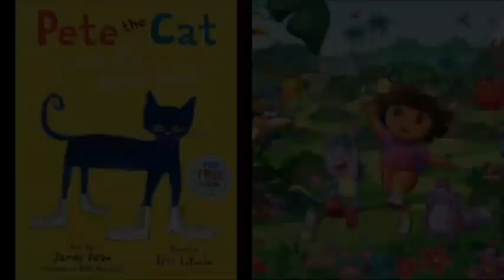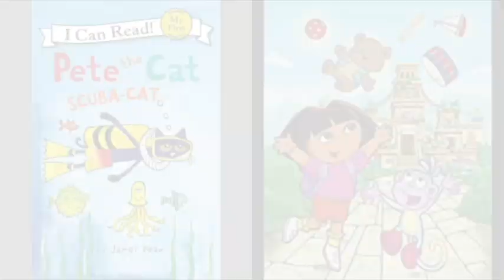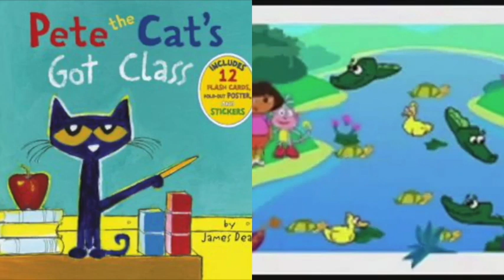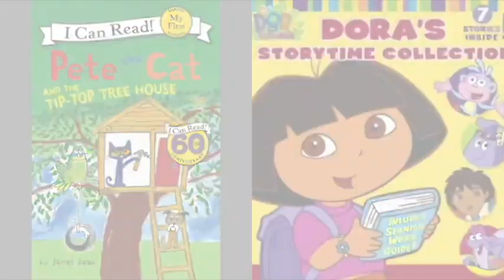MERGED - Pete The Cat and Dora The Explorer Seventeen Going Under